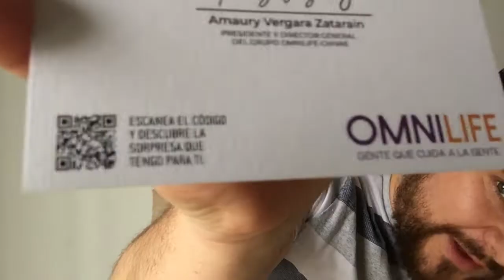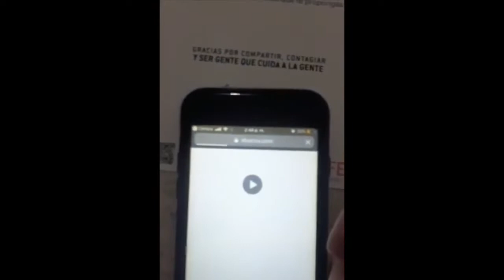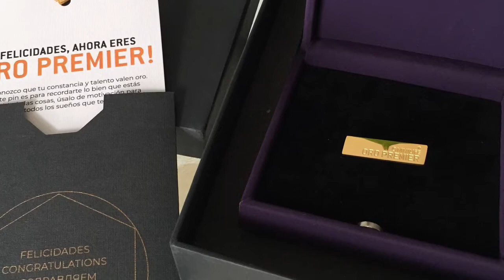UNBOXING MEDALLA 🏅 ORO PREMIER OMNILIFE !!